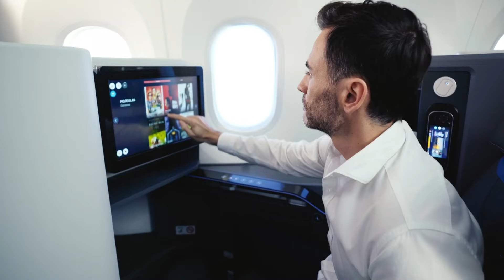Juan Toselli, presidente de Juan Toselli International Tours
Hace más de 40 años iniciaba una operadora mayorista de turismo en la ciudad de Córdoba, algo impensado en ese entonces, porque Dios atiende en Buenos Aires. Hoy con presencia en más de 5 ciudades argentinas se encamina a la transición generacional. ¿Cómo es ese camino?